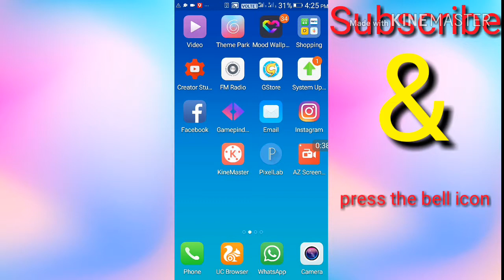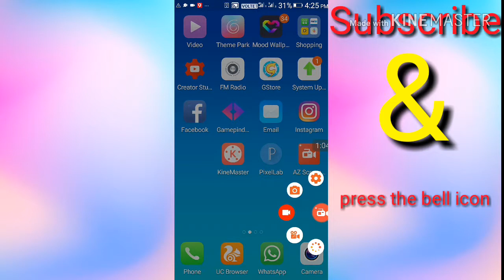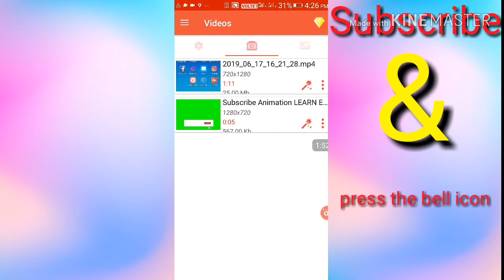How to edit Screen Recorder video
How to edit Screen Recorder
Hello Dosto mera naam hai vishwas Mein Iss main aapko bataya ki aap kaise screenshot wala video apne mobile par aap bana sakte hain agar aap mere channel par naya hai to please subscribe Kar Ke Saath Mein Bell icon Kabhi Dada Tawade Kyunki mera hai naya video ka notification aap ko sabse pahle Mile To Chaliye aaj ke liye itna hi Jai Hind Vande Mataram
1. How to edit screenshots
2. How to edit screenshot text in a mobile
3. how to edit screen recording
4. how to edit screen recording video with audio
5. How to edit Screen Recorder video kinemaster
6. how to screenshot in word
7. how to edit screenshots taxt
8. how to screen recording with mobile
9. how to make a screen recording
10. how to make a screen recording video
11. How to make a screen recording have sound
12. how to make a screen recording videos
13. how to make a screen recording with voice